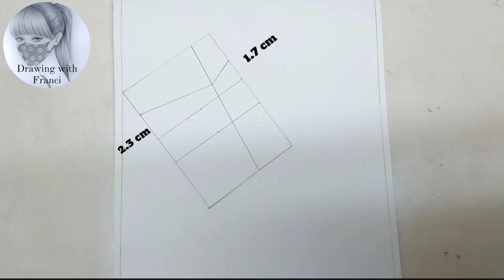A Girl Withith Beautiful Hair Pencil Sketch || How To Draw A Girl With 👓